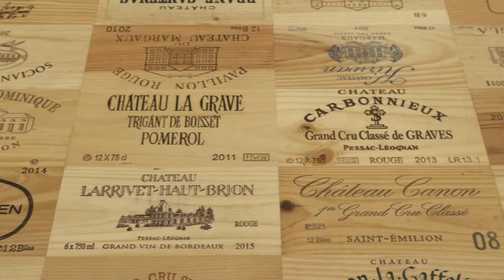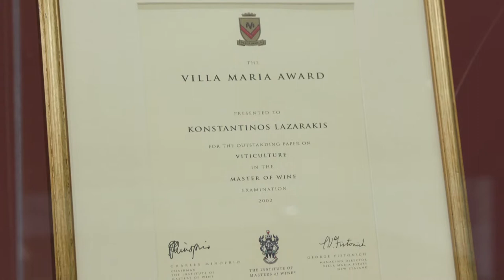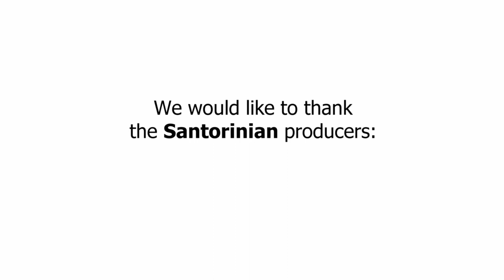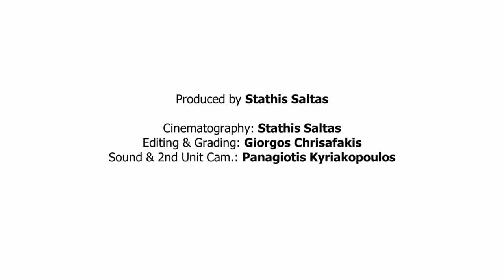WSET Diploma International Mode 2021-2022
Meeting the highest standards, our school is the only WSET APP in SE Europe that provides DIPLOMA course, therefore attract candidates from around the globe.
Learn more about our classes starting on 10 March 2021
Enroll & dive into a unique experience of multicultural fellowship, get inspired!